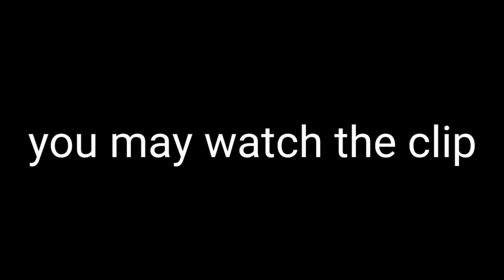Lonar lake ka rahasya | Facts of The Mysterious Lonar Lake of India | RAHASYA DUNIYAA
In this video, I've tried to cover all the mysterious facts about the famous Lonar Lake of Maharashtra, India.